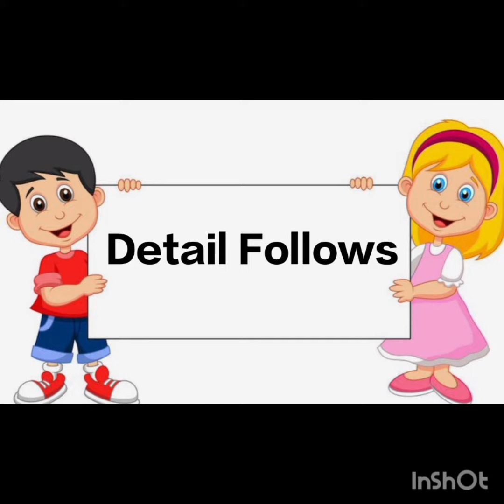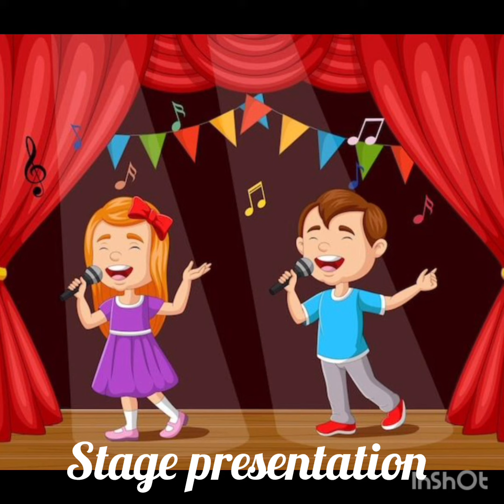Maple School Tirupati ## the best school in Tirupati for best primary level foundation #